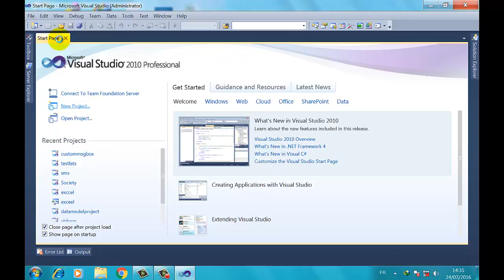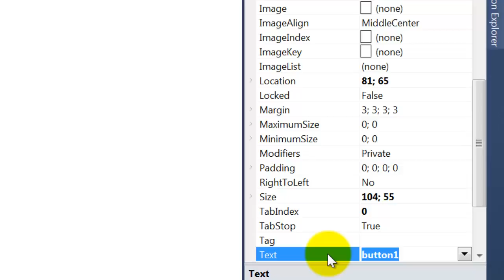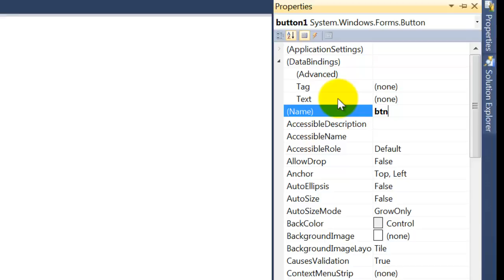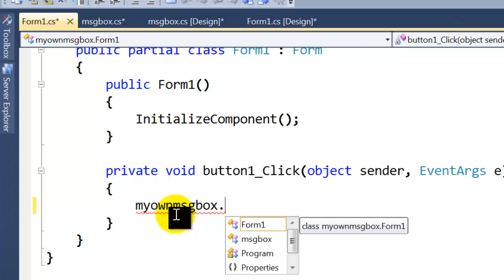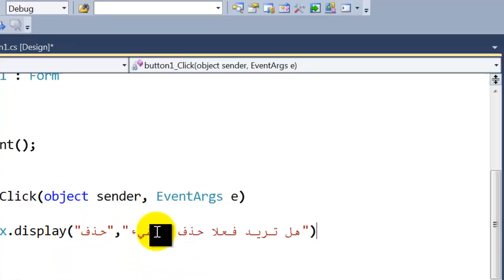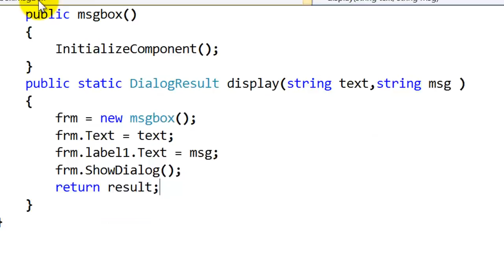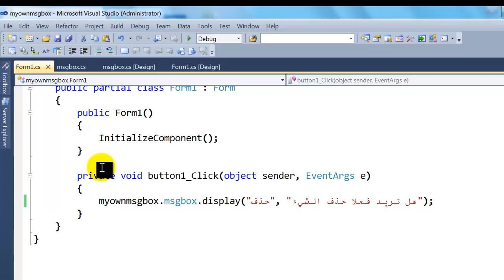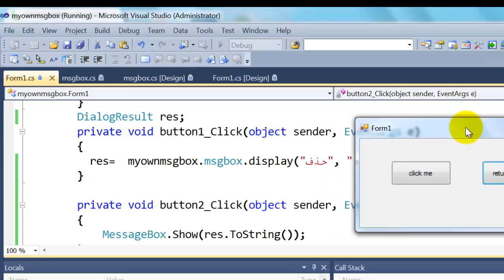شرح إنشاء MessageBox بيدك و تعديل لغة أزراره كيفما تشاء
في هذا الفيديو سأشرح طريقة إنشاء  MessageBox  بيدك و تعديل لغة أزراره كيفما تشاء